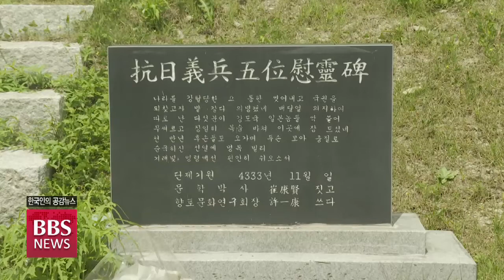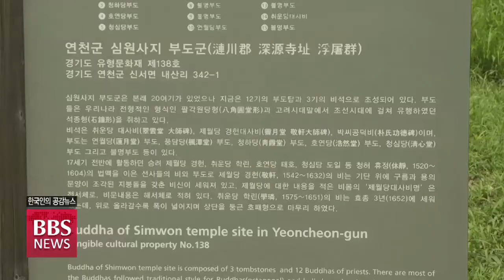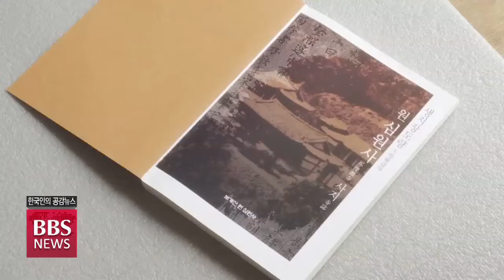[BBS뉴스] [광복절과 불교2] 항일 의병의 거점 연천 심원사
광복 76주년을 맞아 일제 강점기 불교계 항일운동을 재조명하는 기획보도, 오늘은 두번째 시간으로 유적지를 조명해봅니다.

선운산 도솔암과 남해 용문사 등과 함께 3대 지장기도 도량으로 꼽히는 연천 심원사는 경기북부 항일 의병의 주요 거점으로서 역할을 하다 일본군에 의해 폐허가 된 곳입니다.

당시 심원사는 의병들을 물심 양면으로 지원하고 함께 일제에 저항했던 것으로 전해졌습니다. 김호준 기자가 보도합니다.